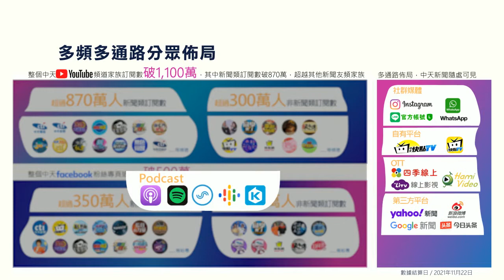2021中天乘風破浪!多頻道多通路分眾佈局 訂閱數突破1100萬 新聞類訂閱數破870萬 領先其他新聞類有頻家族｜劉盈秀篇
一週七天均有最新、最熱的國際話題：
《全球大視野》節目於每週一至五23:00首播  林嘉源/鄭亦真主持
《前進戰略高地》節目於每周六21:00首播  許甫主持
《國際直球對決》節目於每周日21:00首播  林嘉源主持